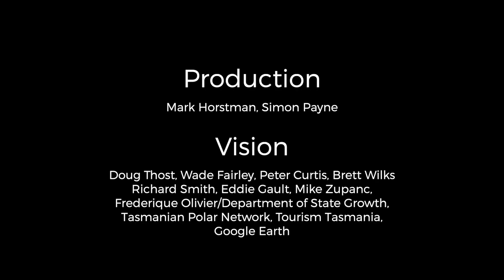COMNAP in Hobart 2020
Hobart has the highest concentration of Antarctic scientists and support staff anywhere in the Southern Hemisphere. So in 2020, we’re proud to host an important annual meeting of the world’s Antarctic nations – the Council of Managers of National Antarctic Programs. COMNAP aims to develop and promote best practice in managing the support of scientific research in the Antarctic.